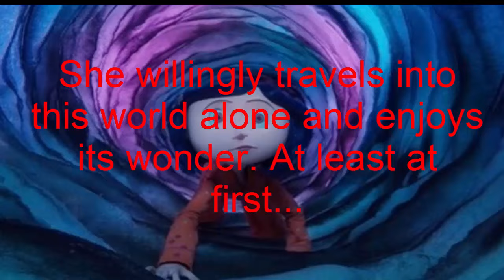Game & Film Comparisons Episode 1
Coraline is a story very similar to Alice in Wonderland, but not many people point that out. We've created videos that can compare a film with a videogame. Alice: Madness Returns and Coraline just seemed to click well.